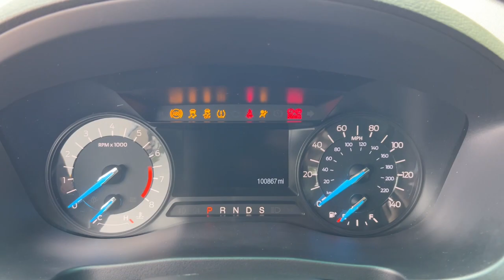2016 Ford Explorer Delaware, Powell, Marion, Sunbury Marysville F230224B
Bronze Fire Metallic Tinted Clearcoat Used 2016 Ford Explorer XLT available in Delaware, Ohio at Byers Ford. Servicing the Marysville, Powell, Marion, Sunbury, OH area.

Byers Ford
1101 Columbus Pike

2016 Bronze Fire Metallic Tinted Clearcoat Ford Explorer 4D Sport Utility XLT 3.5L 6-Cylinder SMPI DOHC 4WD brbrThis Ford Explorer has many features and is well equipped including Backup Camera Automatic Headlights Bluetooth Hands-Free Voice Recognition Heated Mirrors HID HEADLIGHTS iPod/MP3 CONNECT LOCAL TRADE Rear Backup Sensors Third Row Seating Multi Zone Climate Control 4WD 18 5-Spoke Painted Aluminum Wheels 3rd row seats: split-bench 4-Wheel Disc Brakes 6 Speakers ABS brakes Air Conditioning Brake assist Bumpers: body-color Cruise Control Dual front impact airbags Dual front side impact airbags Electronic Stability Control Equipment Group 200A Exterior Parking Camera Rear Four wheel independent suspension Front fog lights Fully automatic headlights Heated door mirrors Illuminated entry Knee airbag Leather steering wheel Low tire pressure warning Overhead airbag Power door mirrors Power driver seat Power passenger seat Radio: AM/FM Stereo w/Single CD/MP3 Capable Rear air conditioning Rear Parking Sensors Rear window defroster Rear window wiper Remote keyless entry Roof rack: rails only Security system Spoiler SYNC Telescoping steering wheel Tilt steering wheel Traction control Variably intermittent wipers.brbrbrByers Auto is family owned and operated and has been serving Central Ohio in the automotive industry since 1897. Stop by our dealership on Columbus Pike in Delaware. We have a committed and knowledgeable staff that will help you with your automotive needs. Price does not include tax title and $250 document fees. **Online pricing may require Ford Motor Credit financing and other stipulations to be met.